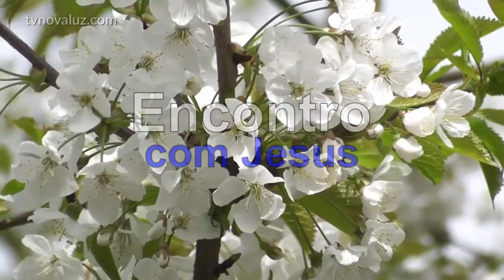ENCONTRO COM JESUS | FONTE DE LUZ | MEDITAÇÃO COM YASMIN MADEIRA #726 12h.